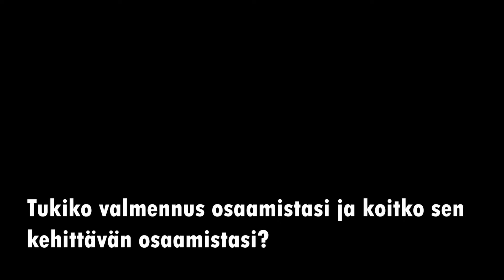Hyvinvoinnin välitystoimisto -hanke (2015-2018): Haastattelussa kulttuurituottaja Iita Mykkänen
Kulttuurituottaja Iita Mykkänen kertoo Hyvinvoinnin välitystoimisto -hankkeen (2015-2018) valmennuksesta osallistujan näkökulmasta.